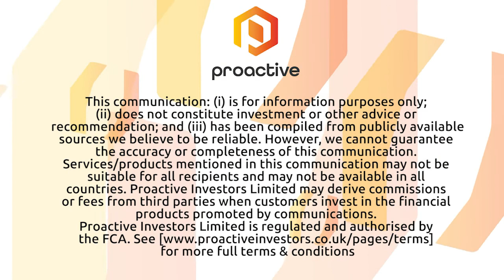The Procure SPACE UCITS ETF launches onto the LSE under the ticker "YODA"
The Procure Space UCITS ETF (LON:YODA) has "launched" on the London Stock Exchange, Procure Holdings CEO Andrew Chanin and HANetf Co-CEO Hector McNeil join Proactive's Christine Corrado to chat about the ETF focused on the space economy.

Chanin and McNeil say YODA, which is floating in London in early June and will be passported for sale across Europe, is the UCITS-compliant sister fund of the original US-listed Procure Space ETF (NASDAQ:UFO). The London-listed fund is launching on the HANetf platform and will track a bespoke index focused on pure-play space companies such as satellite operators and hardware makers, while reflecting the global exposure of the market with more than 80 countries operating in space